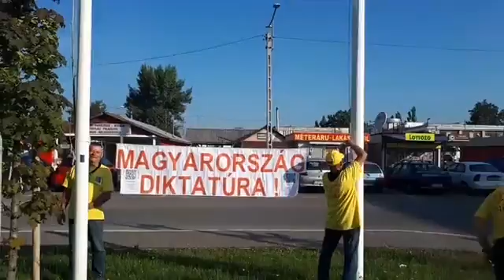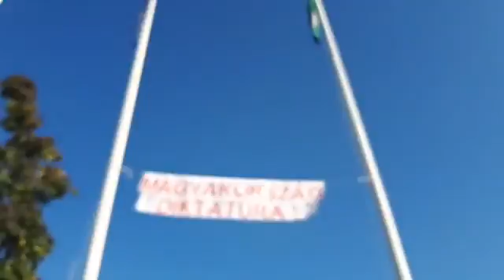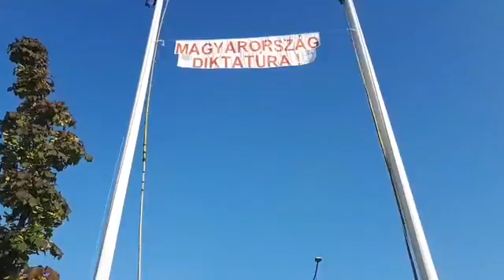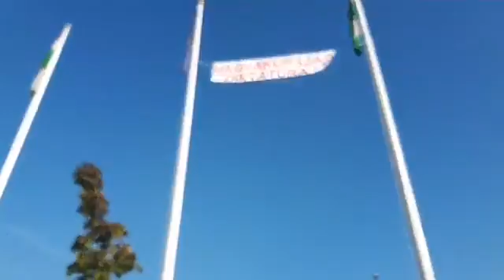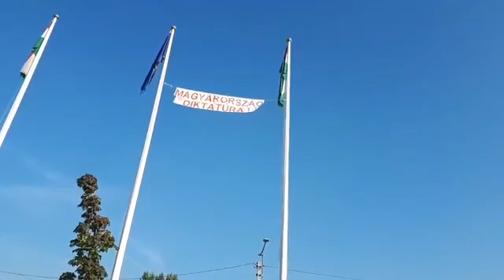2018. 07. 21. Sokszoros DIKTATÚRA! Ismét akció Szigetszentmiklóson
Mióta ismét eltiltottak kövér házmester házától – hivatalosan a felesége hisztije miatt - többször kitettük a Járási Hivatal, Bíróság, Rendőrség, Ügyészség épületegyüttes elé, hogy „Magyarország diktatúra!”. Ma is ezt tesszük.

A Nyár utcás eltiltás holnap lejár, és holnapután magunk szedjük le, miután véleményt nyilvánítottunk a Nyár utcában. Természetesen, ha addig nem távolítják el.

A másik ok, hogy - itt egy kőkemény diktatúra van - tegnap megszavazták a GYtv. módosítását, és a Btk.-ba is bevették, hogy ha politikust megszólítasz, amikor ő nem akarja, akkor akár két évre is lecsukhatnak.

Mi nem hagyjuk szó nélkül. TE meddig tűröd még? Ne légy birka!

HAjrá!